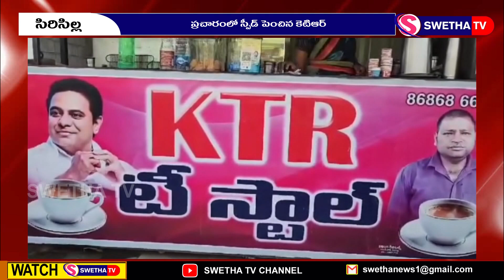ప్రచారంలో స్పీడ్ పెంచిన కెటిఆర్...SWETHA NEWS – 04.05.2024